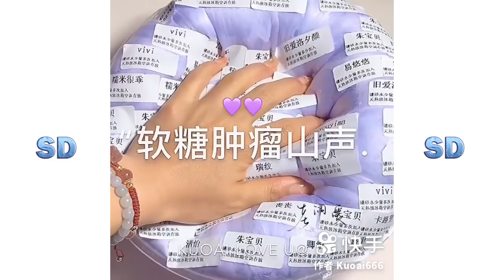Çok Rahatlatıcı Slime Videoları #481 (2021)